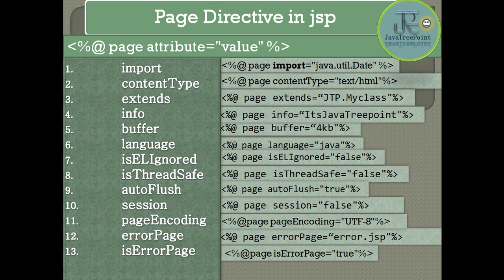Jsp tutorial in hindi lec-12(page directive in jsp in hindi,)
In this video i have covered page directive . How to use page directive